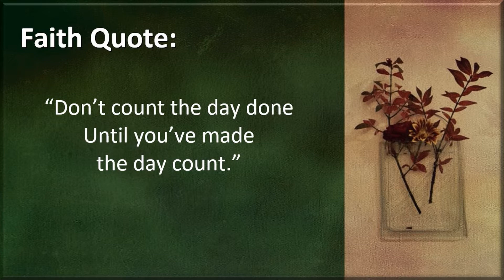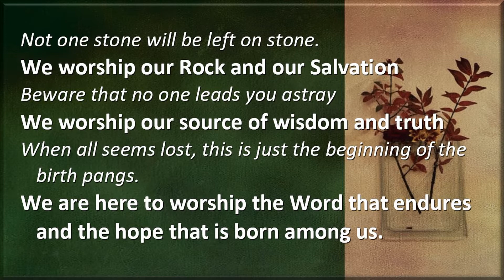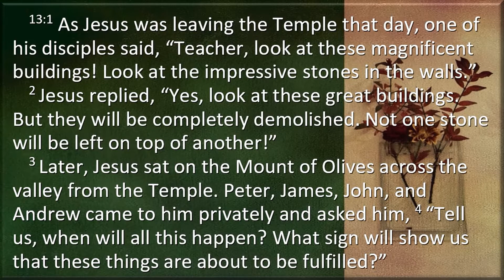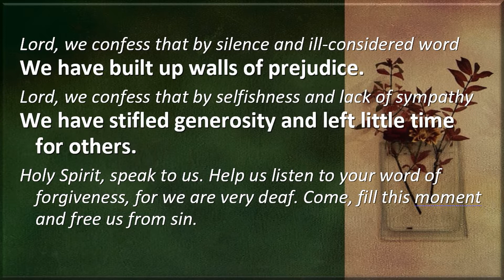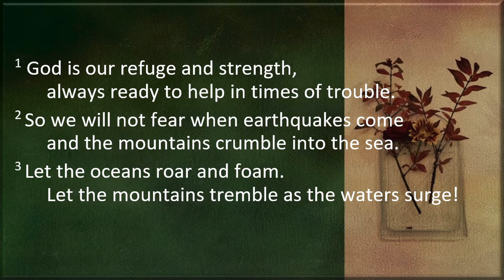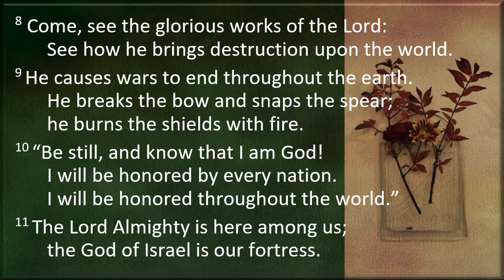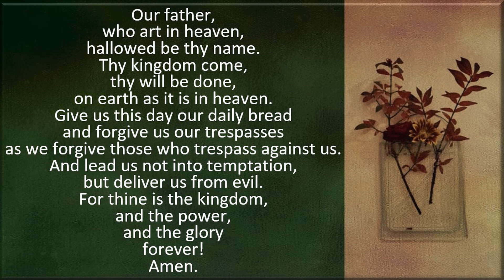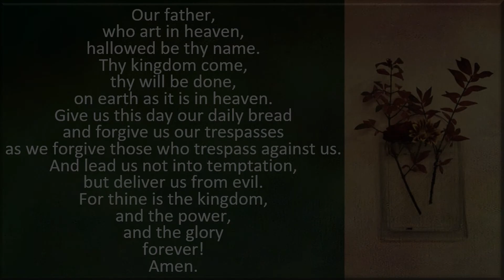MUMC Sunday Service - November 14, 2021 (The Birth Pains of Eternity)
Magnolia United Methodist Church, Seattle